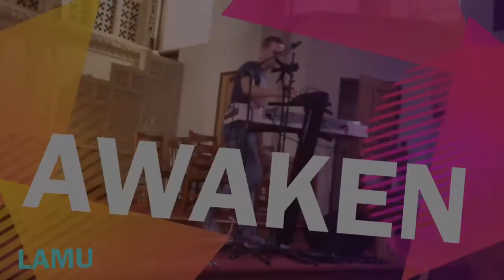Awaken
Awaken written by Gregory Thomas Huegel

Breaking before your throne
Empty to you alone
On bleeding hearts love is shown
We cry Awaken me